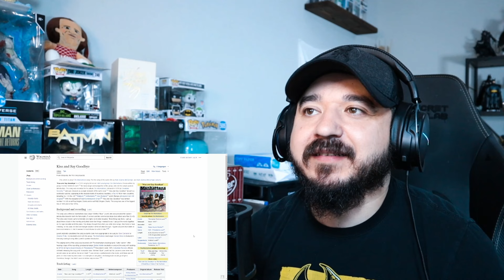THE MANHATTANS - Kiss and Say Goodbye | FIRST TIME HEARING REACTION